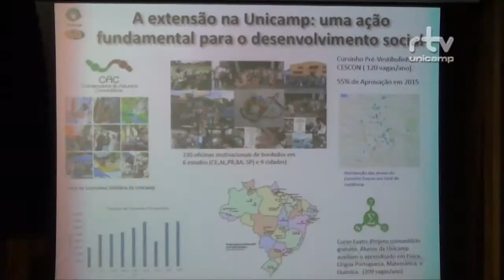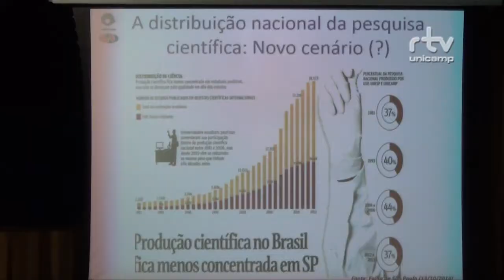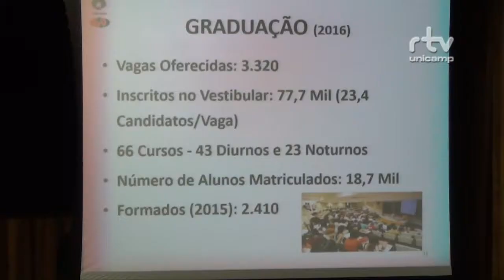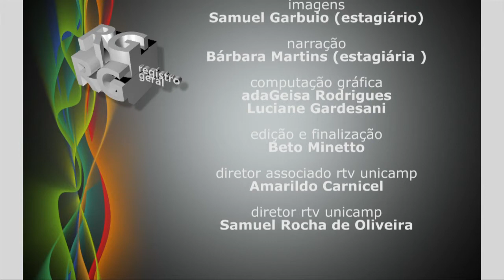Registro Geral - Colóquios Unicamp 50 anos - Universidade e Sociedade